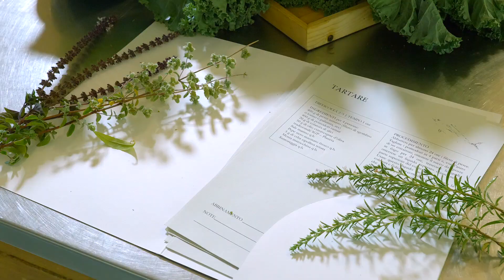PLANETA ESTATE - La Foresteria: Wine Resort Menfi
[Istituzionale - 2021]

Un resort nel cuore della Sicilia occidentale, immerso nei suoi paesaggi.